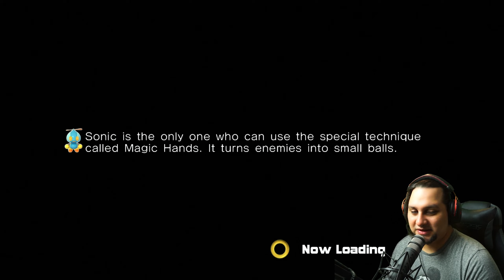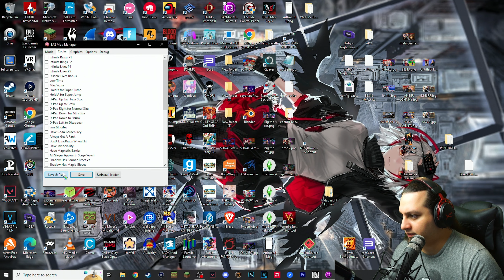The NOSTALGIA is Overwhelming - Modern Sonic Adventure 2 CE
Today we are gonna be playing Sonic Adventure 2 Battle Modded, Fake Hedgehog! - Mittens
CHAPTERS
0:00 Intro
0:45 Title Screen
1:13 Helicopter Escape
2:14 Stage 1 City Escape
7:05 Chao Garden 1
7:30 Boss Fight VS Big Foot
9:41 Shadow Appears
10:55 Knuckles and Rouge
12:24 Stage 2 Wild Canyon
15:18 Tails Appears
16:08 Boss Fight Tails VS Eggman 1
16:44 Tails And Amy
17:33 Stage 3 Prison Lane
22:44 Chao Garden 2
22:55 Prison Escape
24:05 Stage 4 Metal Harbor
25:45 Troubleshooting
30:10 Boss Fight VS Shadow
32:07 Outro